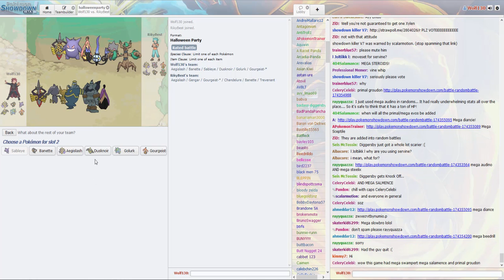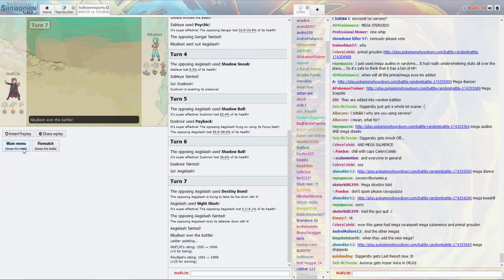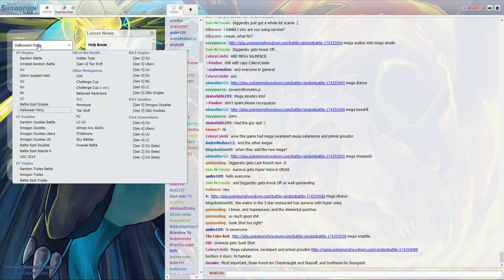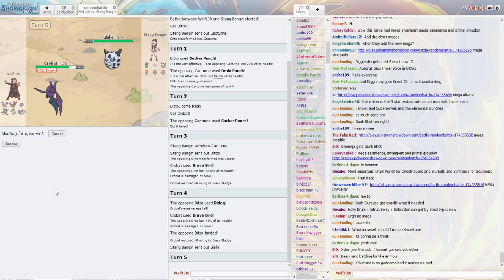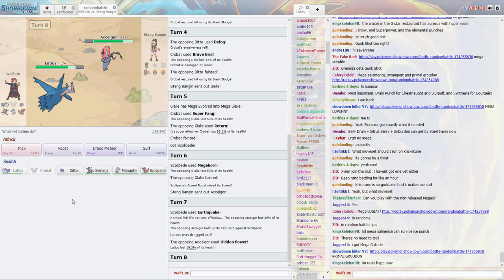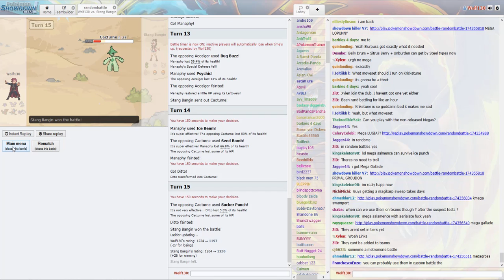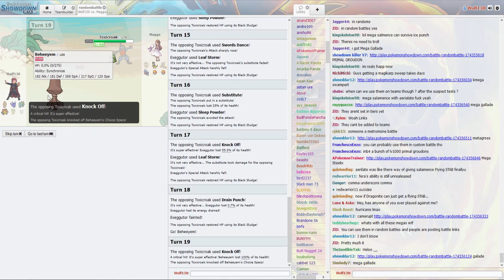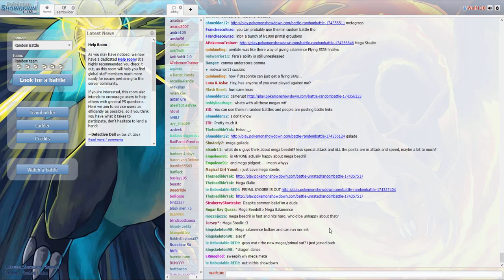Let's Play Pokemon Showdown (German) Part 3 - Halloween-Mode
Pokemonkämpfe ohne vorher zu fangen oder zu leveln. Einfach anmelden und los gehts!

Mit:
Wolf130

Tumbnail:
Google
Lets Play Pokemon Showdown von WolfBiteLP